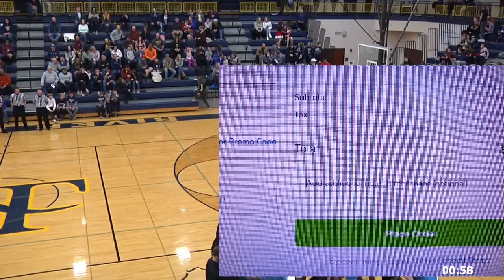WILDCAT BASKETBALL (B) vs. EC North - 7:15pm